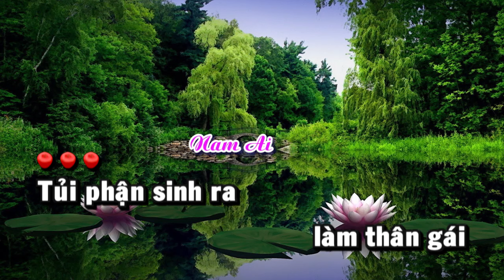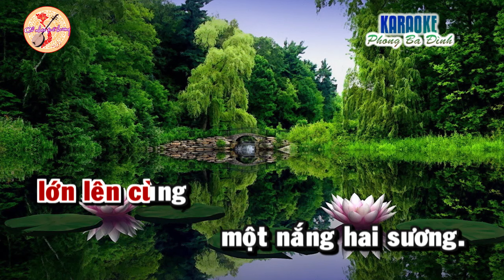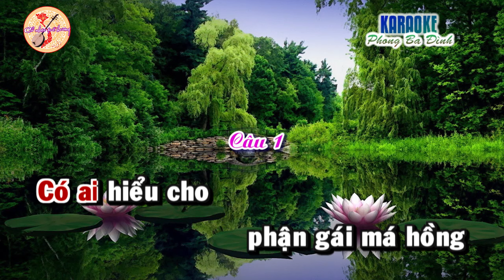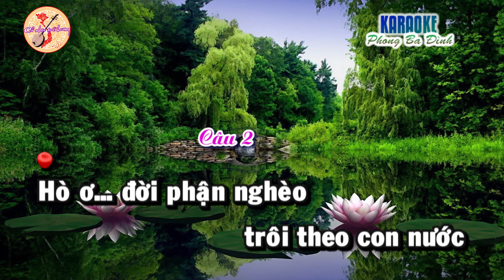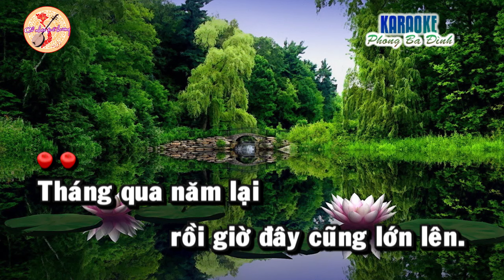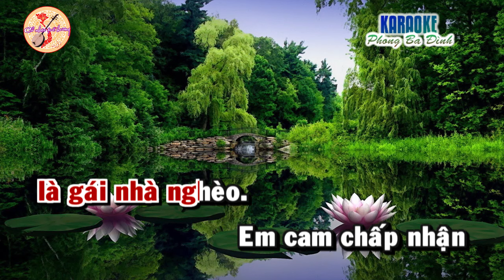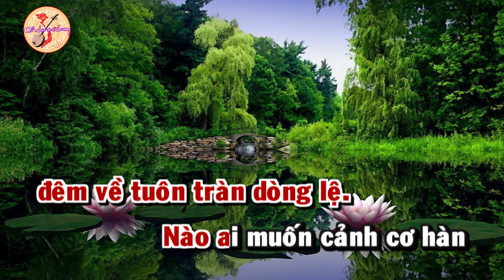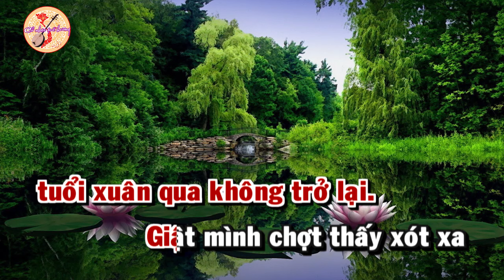vọng cổ: Phận gái nghèo | Karaoke vọng cổ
Mời các chị em bạn dì cùng hát bài vọng cổ: Phận gái nghèo.

Lời ca:

Phận Gái Nghèo

- Lối -

Tủi phận sinh ra làm con gái
Mang phải vì sao một kiếp nghèo.

- Nam Ai -

Cuộc sống đơn sơ bình thường giản dị
Nào dám đâu mơ ước chuyện cao... sang.
Khi đã trót mang làm thân gái nhà nghèo
Sáng chiều mong sao, cơm đủ dạ no lòng.
Ngày qua ngày em phải đảm đương
Lớn lên cùng một nắng hai sương
Thương cho mấy đứa em khờ.
Để được vui tròn tuổi thơ.
Mái nhà tranh mưa tạt gió lùa
Mùa đông về lạnh cả ước mơ
Nhiều đêm em thẫn thờ
Mong kiếm nhiều tiền giúp mẹ cha.
Ngày tháng trôi qua tương lai mờ mịt
Vui chỉ được hai mệt đến tận mười
Nhưng em vẫn nở nụ cười
Xua tan nỗi buồn đơn côi.